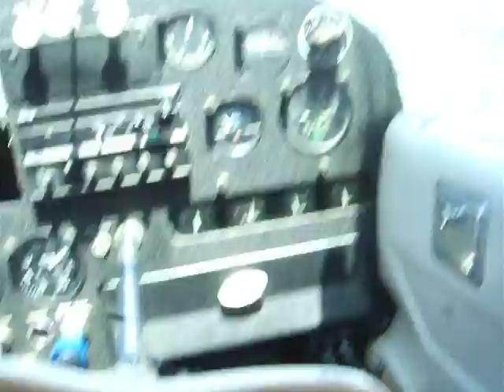Cessna 175 Tim McMaster makes a "turn about a point"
Taking the "fam" for a thanksgiving airplane ride, circling our house.